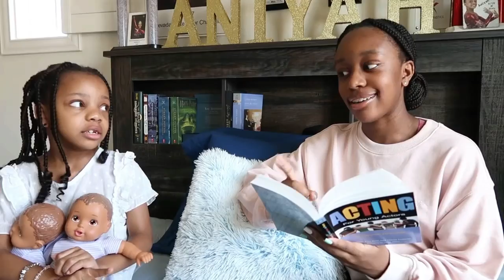Girl DIDN’T LISTEN | D.C.’s Family